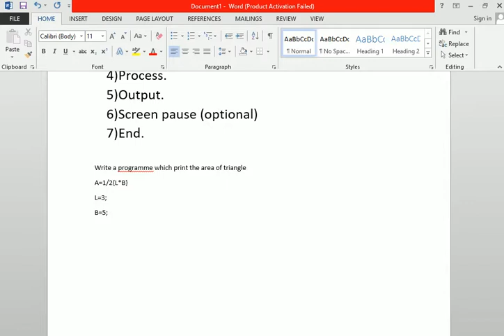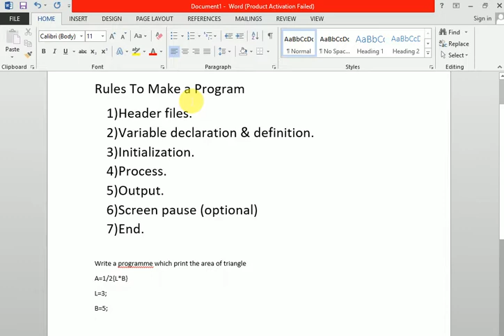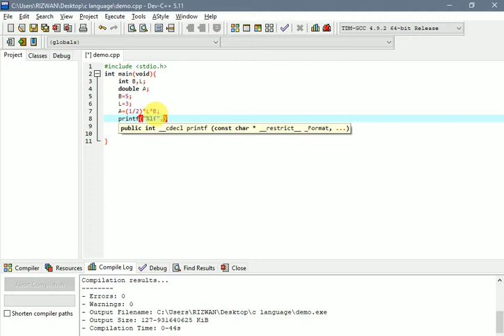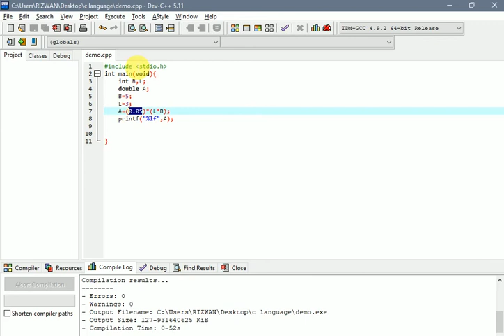Calculate the volume of sphere using c language